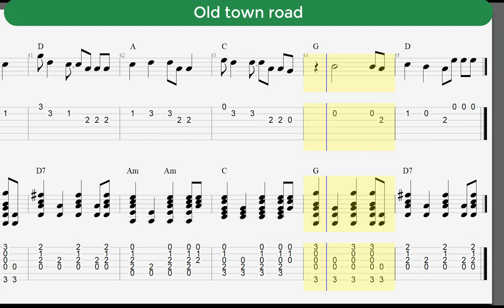Old town road